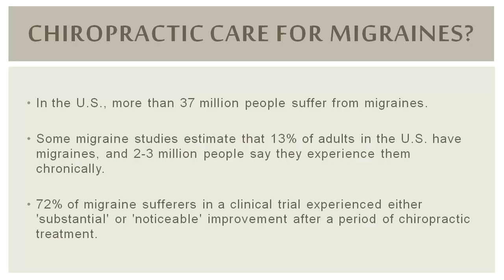Struggling with Migraines in Dallas TX - Downtown Chiropractic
Do you have migraines in Dallas TX?  Watch this video from Downtown Chiropractic to learn about how chiropractic care can help those struggling with migraines.